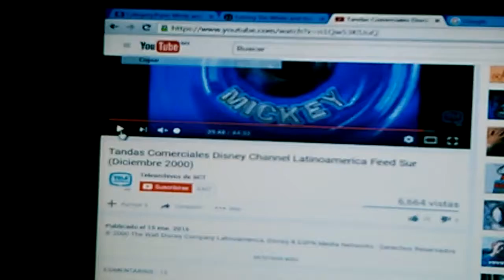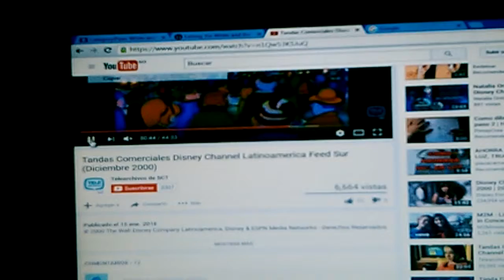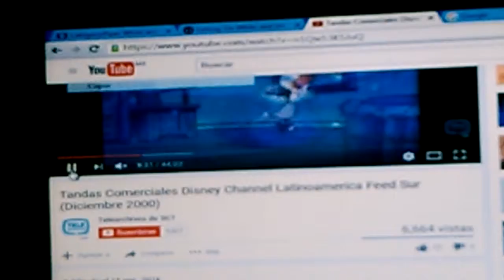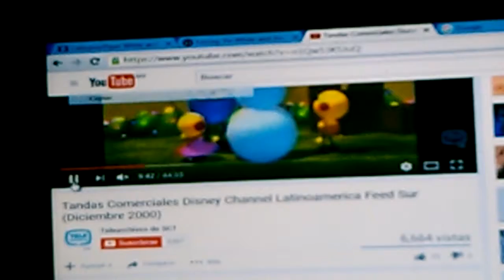Viernes 15 de Julio del 2016 primera Final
Disney Channel Navidad 2000